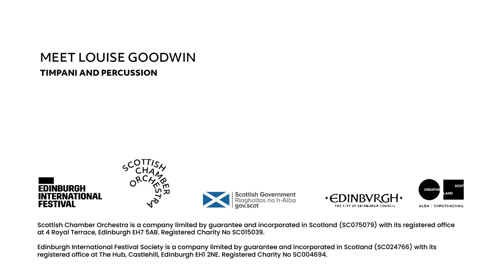Meet Louise Goodwin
Meet SCO Timpani and Percussion Louise Goodwin

Originally from Liverpool, Louise began her studies in London at the Royal College of Music and played in various professional orchestras across the UK. Louise has been fortunate to have played in many international venues and has recently enjoyed performing on orchestral tours across Europe, Singapore and China. Louise joined the SCO in February 2020. She is a keen Liverpool FC fan and cat-mum to the mischievous Tig and Boo.